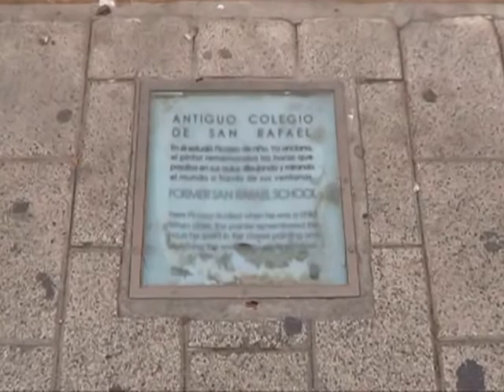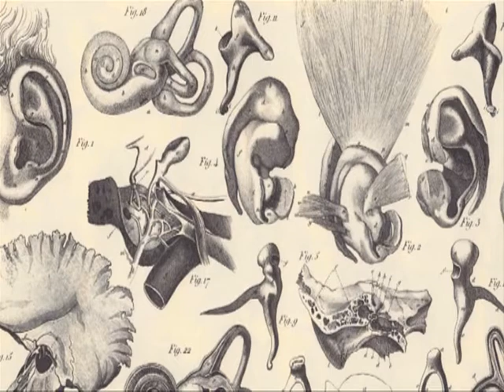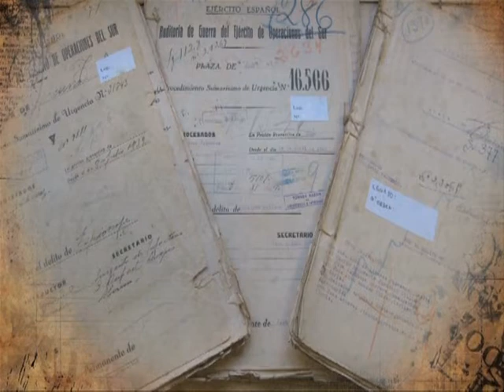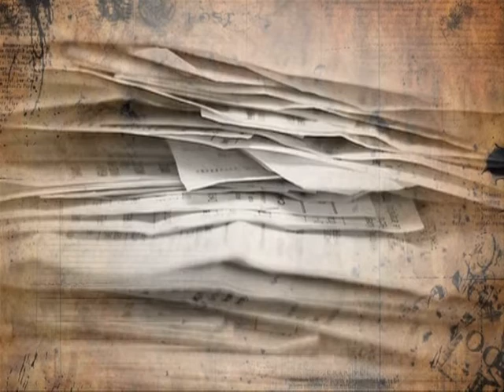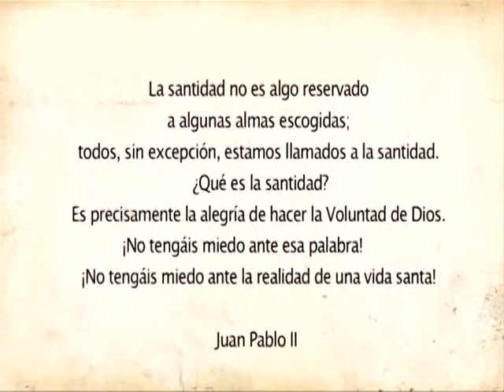👨‍⚕️Conoce la vida del doctor Gálvez, ginecólogo católico y alcalde de Málaga ⬇️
EWTN presenta el documental sobre la vida y obra del Doctor Gálvez Ginachero. Fue el primer ginecólogo cirujano en practicar en Andalucía una cesárea “post mortem”. Ocurrió el 17 de julio de 1898.

Actualmente como se informa desde la propia web dedicada a su vida, se está elaborando la Positio, compilación que recoge los datos obtenidos sobre las virtudes heroicas del Siervo de Dios. Esta será examinada por un comité de expertos, historiadores y teólogos, y si encuentran la evidencia presentada adecuada, se podrá entonces hacer una recomendación al Papa a fin de que José Gálvez Ginachero sea declarado Venerable.

👨‍⚕️ ¡No te pierdas su intensa vida de servicio en la España de principios de siglo XX! ⬇️

Bizum: 03443